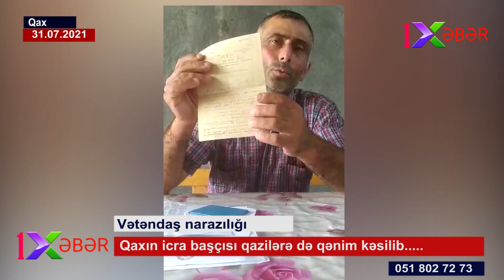Şəhid ailəsindən rüşvət istəyən icra başçısı indi də qaziləri "HƏDƏF ALIB"...Qaxda rüsvayçı vəziyyət